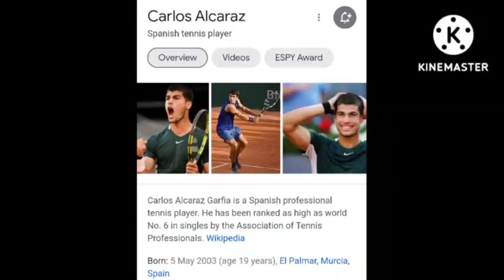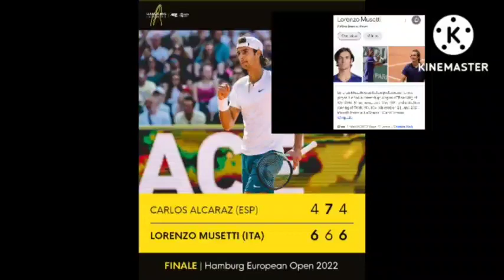Lorenzo Musetti wins Hamburg Open 2022 | Lorenzo Musetti defeated Carlos Alcaraz in Hamburg Open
Lorenzo Musetti wins Hamburg European Open 2022 |  Lorenzo Musetti defeated Carlos Alcaraz in Hamburg Open Final.